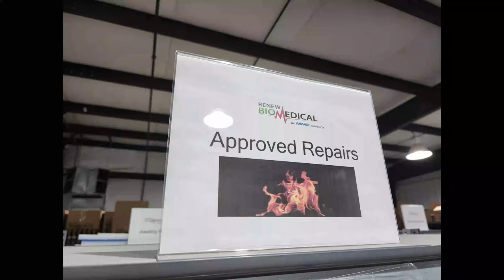Let's Tour ReNew Biomedical!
The crew over at ReNew Biomedical have supported my channel for a long time and I finally have the opportunity to stop by and hang out with the entire team!